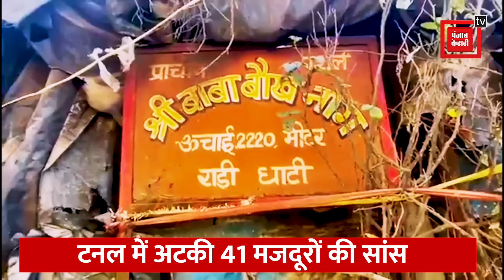उत्तरकाशी के सिल्क्यारा में चमत्कार ! टनल के बाहर दिखी शिव की आकृति, लोग कर रहे ये दावा!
ऑपरेशन टनल को सफल बनाने के लिए धर्म और विज्ञान दोनों का सहारा लिया जा रहा है लेकिन सफलता कब मिलेगी ये कहा नहीं जा सकता। इस बीच टनल के बाहर बाबा भोलेनाथ की आकृति देखी गई बताया जा रहा है कि मंदिर के पीछे पहाड़ पर खुद से शिव की आकृति बन गई।